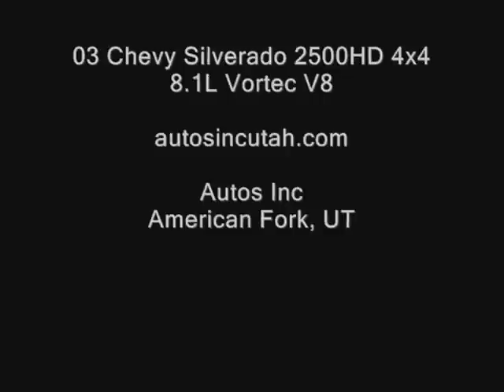2003 Chevy Silverado 2500HD 4x4 8.1L Vortec V8 Allison Transmission - Autos Inc